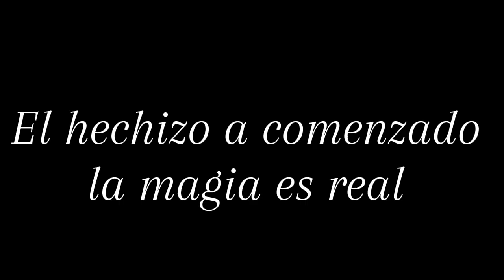la bella durmiente - trailer Dogday y catnap